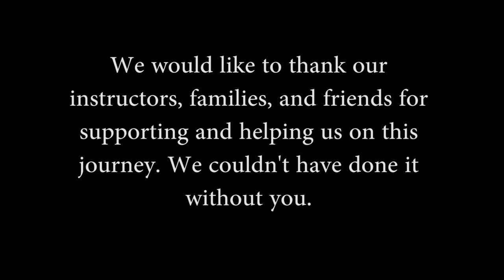SRJC Firefighter Academy 91 (alternate video)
Audio track compiled by Mateusz M.